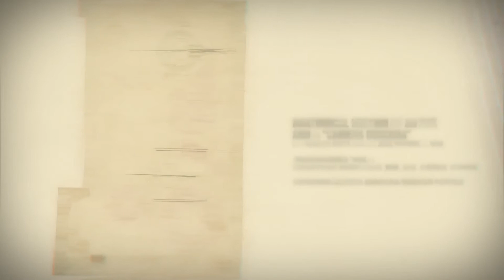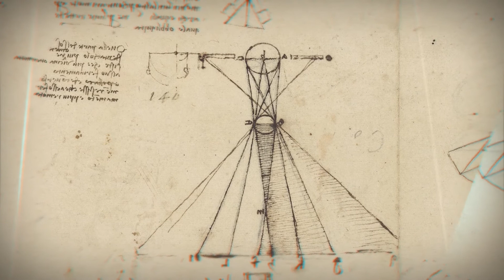Science, Optics and Flight